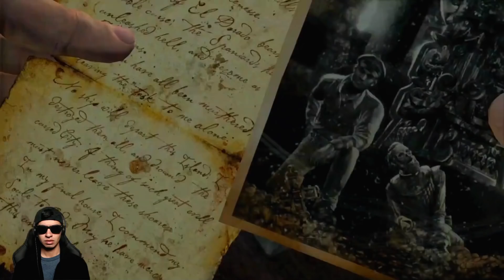Invitados Poco Gratos - Uncharted Drake's Fortune Ep.10